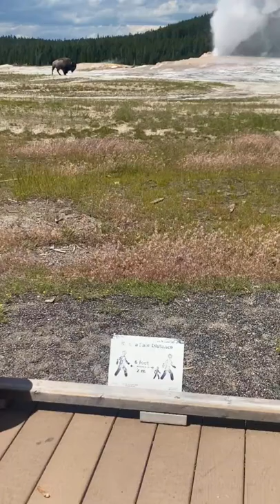Bison Unbothered by Geyser Erupting at Yellowstone National Park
Visitors to Yellowstone National Park were treated to a spectacular view on July 11, when a bison walked in front of Old Faithful as it erupted.
Chris Fabregas, who captured this footage, told Storyful his group had waited for around 90 minutes for the iconic geyser to erupt. When it finally did, the bison casually strolled in front of the geothermal feature.
“The crowd was in awe,” Fabregas said.
The National Park Service estimates there are around 5,450 bison in Yellowstone Park.
The park service says that Yellowstone is “the only place in the United States where bison have lived continuously since prehistoric times.”
Credit: Chris Fabregas via Storyful